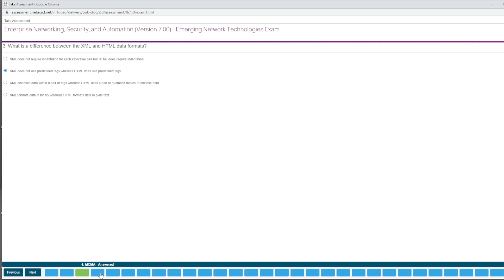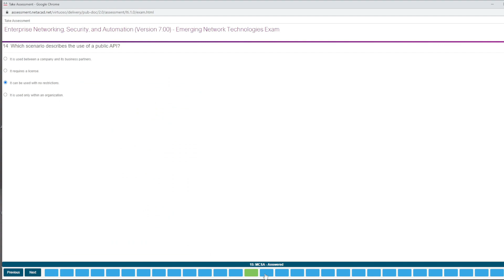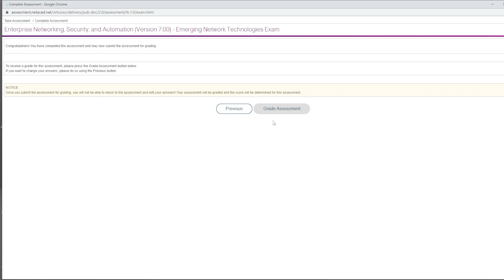CCNA3 v7 – ENSA – Modules 13 – 14: Emerging Network Technologies Exam Answers Full 2023